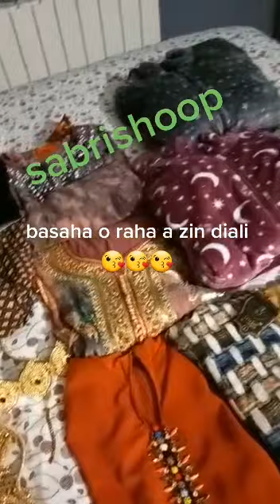"Explora la belleza marroquí a través de videos cortos de caftanes y chilabas"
Sumérgete en la riqueza de la cultura marroquí al descubrir nuestra colección de videos cortos que presentan prendas tradicionales como los hermosos caftanes y chilabas. Cada una de estas piezas está bellamente elaborada con telas de primera calidad y adornada con exquisitos bordados y detalles, que reflejan el arte y la artesanía marroquí de siglos de antigüedad. Mire estos videos para admirar la belleza y la elegancia de estas prendas icónicas, y descubra las diferentes formas en que se usan y se peinan en la vida diaria en Marruecos.